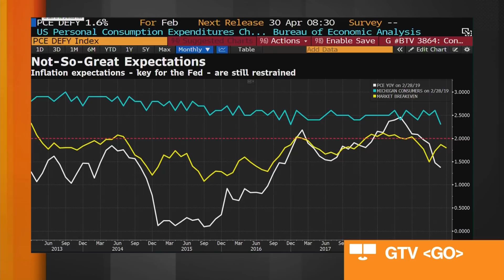Stimulus Will Not Generate Sustained Price Inflation: Holtz-Eakin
Mar.26 -- Jain Family Institute Senior Fellow Claudia Sahm and American Action Forum President Douglas Holtz-Eakin speak with Bloomberg's Guy Johnson and Taylor Riggs about the effects of the U.S. stimulus package on markets and inflation on  "Bloomberg Markets".